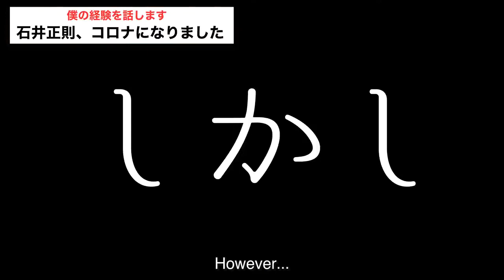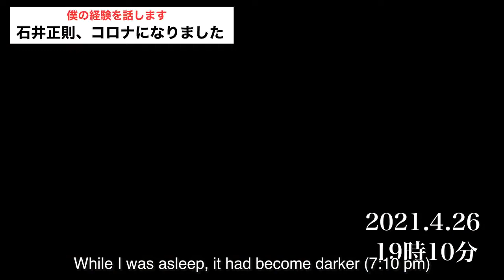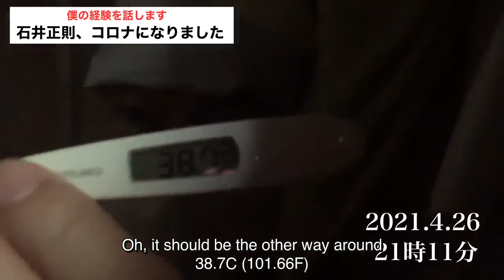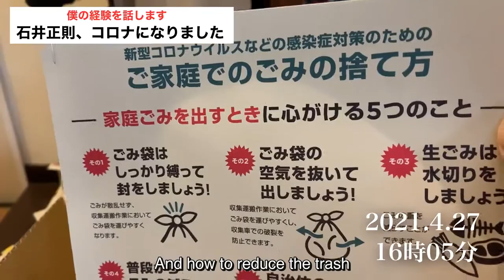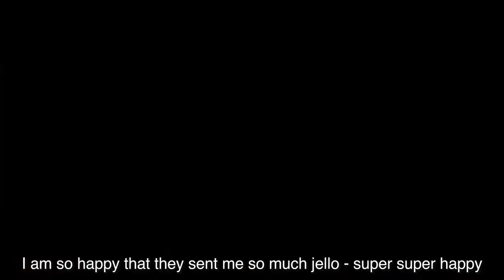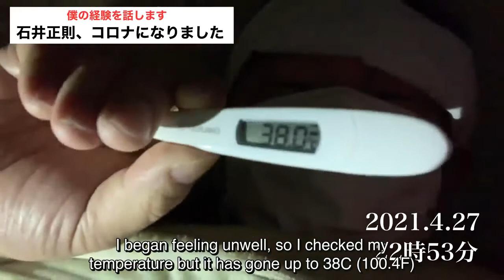【The Reality of COVID 19】Masanori Ishii explains his own experience of surviving COVID 1/2 Part 1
作成者の石井正則さんから許可をいただき、字幕をつけてアップロードさせて頂いています。CCから英語字幕を見ることが出来ます。オリジナルはこちらです。
I have received a permission from the author of this clip in uploading this clip so that I could add subtitles and this video could reach people around the world. The original clip (with subtitles in CC) is below. I simply added the subtitles and I sincerely thank Mr. Ishii Masanori for giving a permission to upload his ow video clips on my channel.

An actor and a COVID patient - Masanori Ishii - tells his experience, using the real footage, for the entire duration of his COVID treatment both at home and at the hospital. I have never seen any more vivid and comprehensive documentary of the real life of a COVID patient. Please, everyone, COVID is not to be treated lightly as. I wish this video reaches many around the world so his experience would not be go unnoticed.

For International viewers:

This is an actor (who appeared in Furuhata Ninzaburou S3), speaking about his own experience of having infected with COVID. He did not think he would be hospitalized but, as a YouTuber, he was documenting from DAY 1, which ended up in him getting hospitalized.
I have never seen anything so real and raw as this clip, and I have never imagined how rough the daily life of a COVID patient is. This clip conveys a very honest fact about COVID - that it is not to be treated as lightly. So I contacted him and asked if I could make a subtitle for it in English for non-Japanese speakers. He kindly got back to me and gave me a permission. It took me about 10-12 hours to make a subtitle for it, but this is pretty much the only thing I can do to make people aware of the fact that the pandemic is not over, far from it.
I believe and sincerely hope that this clip will reach many people around the world and change the views about COVID of those who think it is nothing but a "strong" flu so they would not have to suffer and spread the disease.